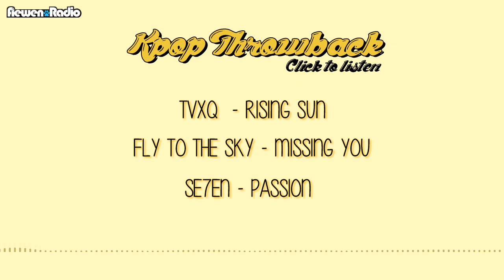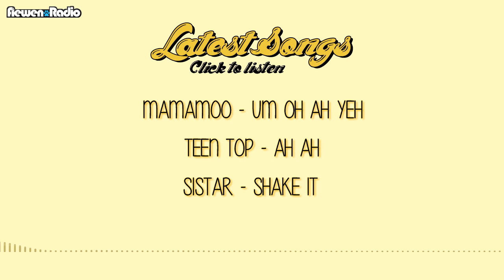[07.01.2015] Let's MichiGo (Aewen Radio)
Topics talked about in this show:
- How we got into Kpop
- An artist you should know (Spica)
- Latest debuts and releases of this year
- Wonder Girls comes back as 4 members
- Sulli leaves f(x)
- Brave Brothers makes official American debut
- Answering fan questions

**We edited out the songs due to copyright reasons!**

You can listen to the FULL show (songs included) at Aewen.com every other Wednesday @ 12PM PDT (3PM EST)

The rerun of this show airs on Aewen Radio on Sunday July 5th @ 9AM PDT (12PM EST)

**Don't forget to leave us questions in the comments section below, and we just might answer them on the next show! ;D

Follow Aewen Radio!

Follow our individual accounts!